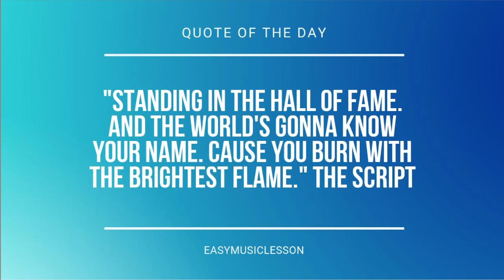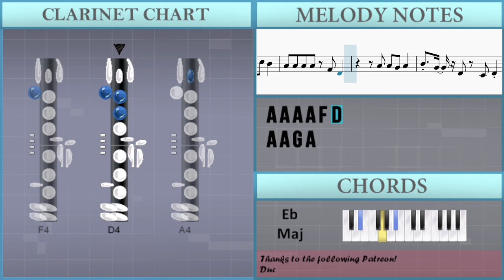How to play Abyss (Kaiju No 8) by YUNGBLUD on Clarinet (Tutorial)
Comment and let us know how the videos have helped you. It keeps us going! :)The easiest way to learn how to play Abyss (Kaiju No 8) by YUNGBLUD on the clarinet. It's a clarinet tutorial for Abyss (Kaiju No 8) by YUNGBLUD.

EasyMusicLesson teaches you to play the your favorite instrument, through easy and simple animation so that you too can learn how to play Abyss (Kaiju No 8) by YUNGBLUD on the clarinet easily. A clarinet tutorial with visual animation graphic.

Chords of Clarinet arrangement:
F Min   F Min   F Min   F Min   F Min   F Min   F Min   C Maj
C Maj   C Maj   C Maj   C Maj   C Maj   C Maj   F Min   F Min
F Min   F Min   F Min   F Min   F Min   C Maj   C Maj   C Maj
C Maj   C Maj   C Maj   C Maj   F Min   C Min   Db Maj   C Min
F Min   Eb Maj   Eb Maj   Eb Maj   Eb Maj   Eb Maj   Eb Maj
Eb Maj   Eb Maj   Eb Maj   Db Maj   Db Maj   Db Maj   Db Maj
Db Maj   Db Maj   Db Maj   Db Maj   Db Maj   C Maj   C Maj
C Maj   C Maj   C Maj   C Maj   C Maj   C Maj   C Maj   F Min
Eb Maj   Eb Maj   Db Maj   Db Maj   Db Maj   Db Maj   Db Maj
Db Maj   Db Maj   Db Maj   Db Maj   C Maj   C Maj   C Maj   C Maj
C Maj   C Maj   C Maj   C Maj   C Maj   F Min   F Min   F Min
F Min   F Min   F Min   F Min   F Min   F Min   Eb Maj   Eb Maj
Db Maj   Db Maj   C Maj   C Maj   C Maj   C Maj   C Maj   C Maj
C Maj   C Maj   C Maj   F Min   F Min   F Min   F Min   F Min
F Min   F Min   F Min   F Min   Eb Maj   Eb Maj   Eb Maj   Eb Maj
Eb Maj   Eb Maj   Eb Maj   Eb Maj   Eb Maj   Db Maj   Db Maj

Melody notes of Clarinet:
D4   D4   D4   D4   C4 D4 C4 D4
C4 D4 C4 D4 C4 D4 C4
D4   D4 D4 C4 D4
D4 D4 C4 D4 D4 D4 D4 D4
D4 F4 Eb4 D4 C4   Bb3 D4
F4 Eb4 D4 C4   Bb3 D4
F4 Eb4 D4 C4   Bb3 Bb3
Bb3 G3
G4   F4   D4   F4 F4
D4   G4 F4   D4
G4   F4   D4   G4 F4
F4 G4   A4     Bb4
C5   A4 A4 G4 A4
Bb4 Bb4 Bb4 Bb4 A4 Bb4
Bb4 Bb4 C5 Bb4
A4 A4 A4 A4 F4 D4
A4 A4 G4 A4
Bb4 G4 D4 C4 D4
D4 Bb4 Bb4 Bb4
A4
D4
A4           D5
D5 C5 D5 C5 D5 D5   D5 D5 D5
G4
Bb4     G4
A4
D5
G4
G4 A4   G4
Gb4       G4
A4       D5
A4           D5
G4